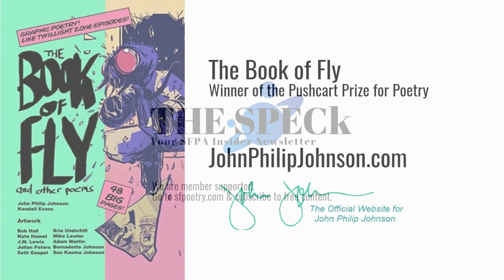THE SPECk - John Philip Johnson: Poetic Process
Pushcart prize-winning poet, John Philip Johnson, give you insight by sharing his process.